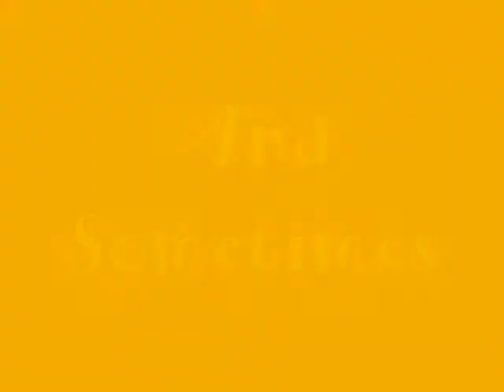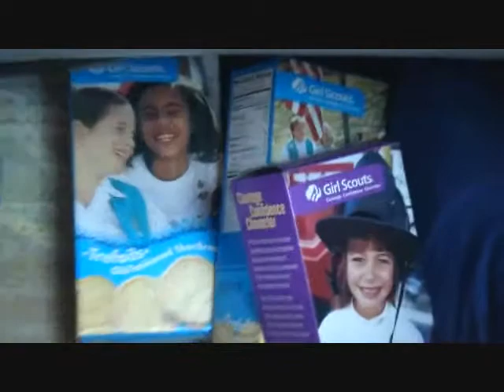Real World: Spring Break 2011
Spring Break Spent With Nothing But Family ☺